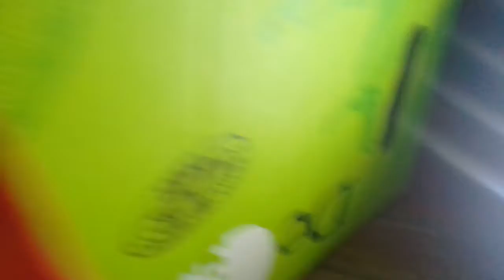Bloonpheonix53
The House